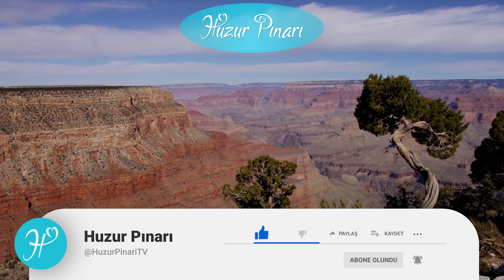Kapından Çevirme | Müziksiz İlahi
İlahi ve mevlid okumak ibadettir. Adına "tasavvuf müziği" de dense, çalgının her çeşidi haramdır. İbadet etmeye, Kur’an okumaya, namaz kılmaya, zikir çekmeye, mevlit okutmaya haram karıştırmak küfür olur. Çünkü İmam-ı Gazâlî hazretleri buyuruyor ki: Resulullah’ın geldiği bir evde, küçük zenci kızlar [cariyeler] tef çalıp şarkı söylüyorlardı. Şarkıyı bırakıp, Resulullah’ı övmeye başladılar. Resulullah, (Onu bırakın, oyun arasında beni övmeyin! Beni övmek [mevlid, ilahi okumak] ibadettir. Eğlence, oyun arasında ibadet caiz değildir) buyurdu. Bazıları, bu hadis-i şerife istinaden kadınların şarkı söylemesinin ve çalgının caiz olduğunu söylüyorlar. Hâlbuki şarkı söyleyen kızlar cariyeydi. Cariyenin statüsü farklıdır. Sesi de avret değildir. (İhya)

İlahi dinlerken vs. Allahü teâlânın ismini duyduğumuzda tazim ifadelerini en azından 1 defa [celle celalühü, sübhanallah, tebarekallah gibi] söylemek lazım. Aynı şekilde peygamber efendimizin aleyhisselâm ism-i şerifi geçtiği zaman da aynı şekilde en azından 1 defa salavat söylemelidir. Din büyüklerinin isimlerinin geçtiği yerlerde de "kuddise sirruh, rahimehullahü teâlâ" gibi saygı ifadelerinden birini söylemek lazım. [Reddül muhtar, S.ebediyye, d.islam]

📚 Ehl-i sünnet âlimlerinin binlerce kıymetli eserinden derlenmiş, nakli esas alan Hakîkât Kitâbevi yayınlarının tamamını ücretsiz olarak okuyabilir, dinleyebilir, bilgisayarınıza ya da mobil cihazınıza indirebilir ve sipariş verebilirsiniz.